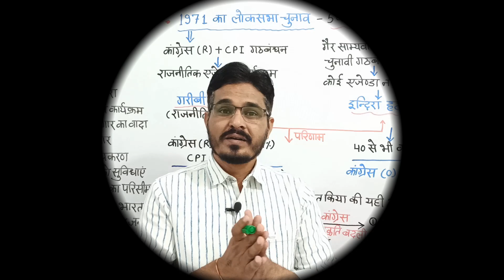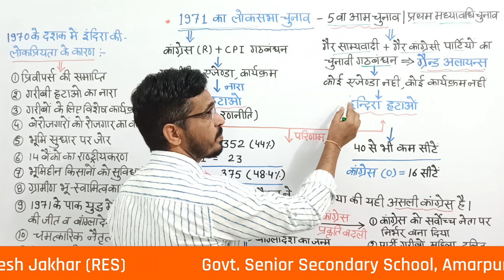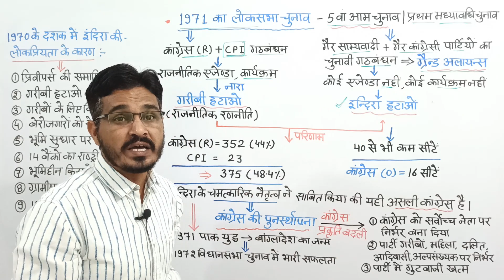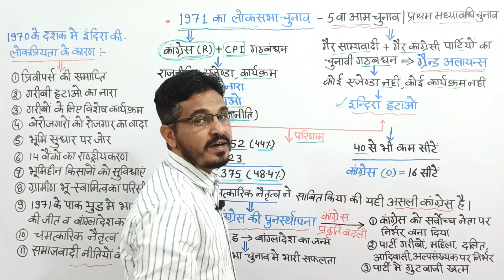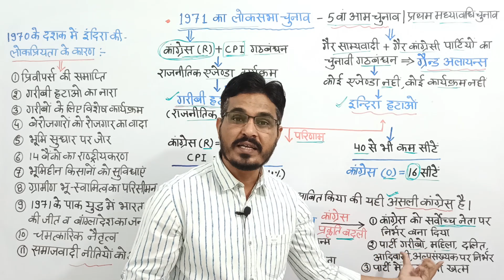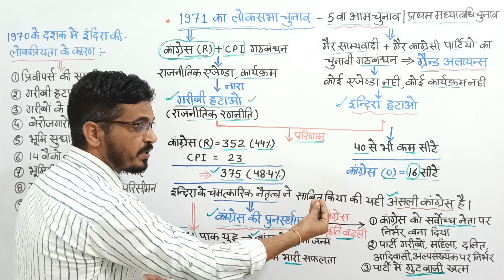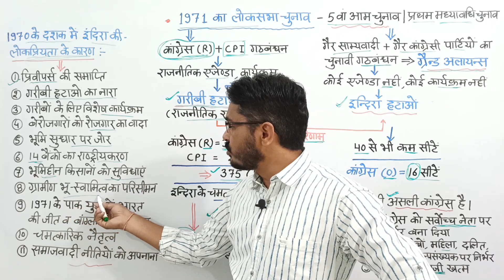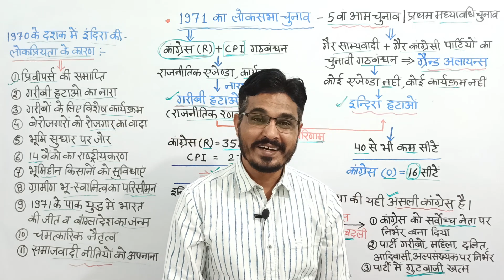Pol Sc Class 12 Ch-5 Part 4 | कांग्रेस प्रणाली चुनौतियाँ और पुनर्स्थापना | 1971 का चुनाव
Pol Sc Class 12 Ch-5 Part 4 | कांग्रेस प्रणाली चुनौतियाँ और पुनर्स्थापना | 1971 का चुनाव 1971 ka chunav